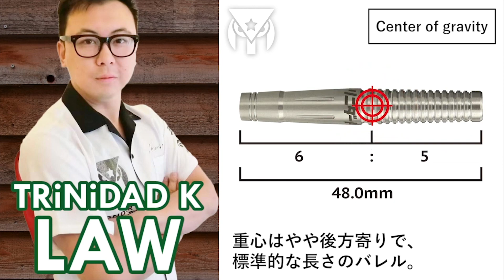【PHOENIX CUP 2019 in 久留米】タナカ リサ vs サカモト レナ【Singles SL 決勝戦】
2019年10月6日
PHOENIX CUP 2019 in 久留米

【Singles SL　決勝戦】
タナカ リサ vs サカモト レナ

トーナメントスケジュールはこちらから